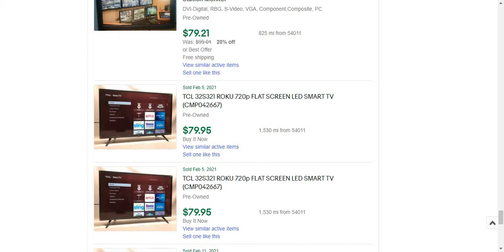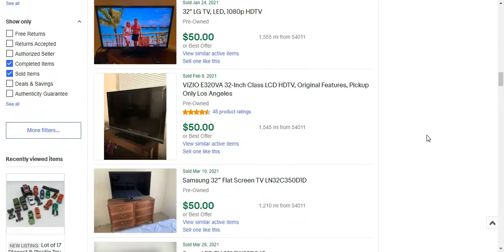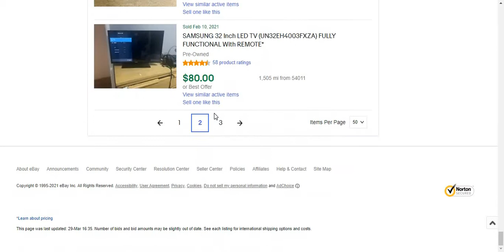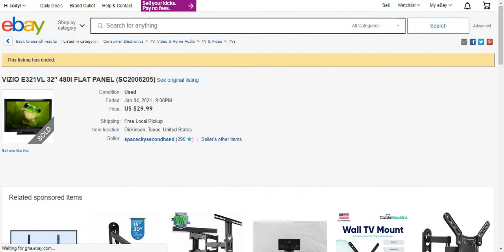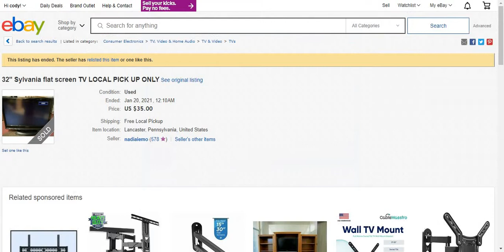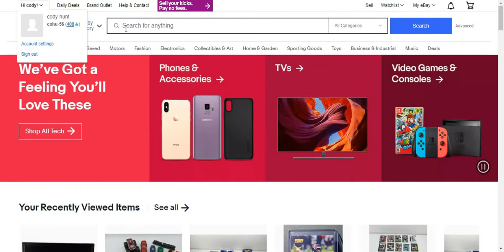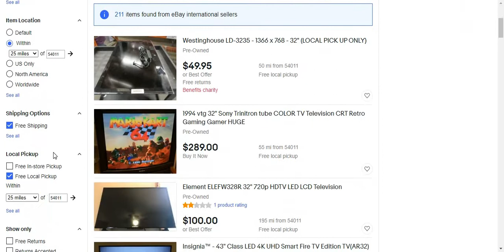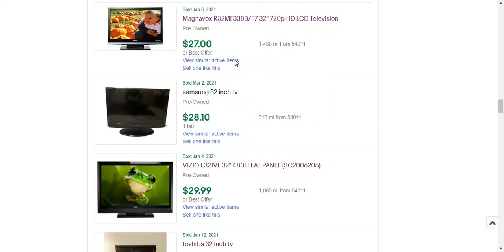Might Be Listing A TV On eBay